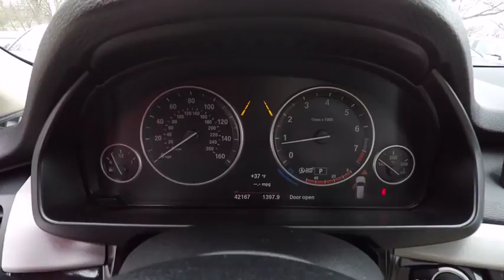2015 BMW X5 xDrive50i Schaumburg IL 180376A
2015 BMW X5 xDrive50i

Woodfield Lexus
350 E. Golf Rd